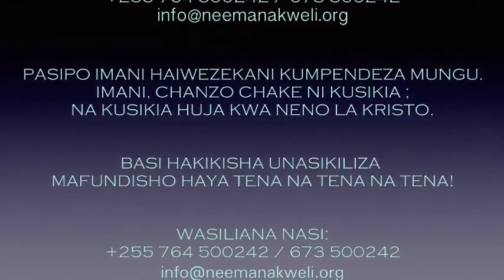C4: UMEFANANA NA KRISTO | MWL. HURUMA GADI | 16.02.2020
CHANGIA GHARAMA ZA KUENEZA INJILI YA NEEMA NA KWELI KUPITIA MWALIMU HURUMA GADI KWA NJIA YA RADIO (RADIO HABARI MAALUM NA SWEET FM)